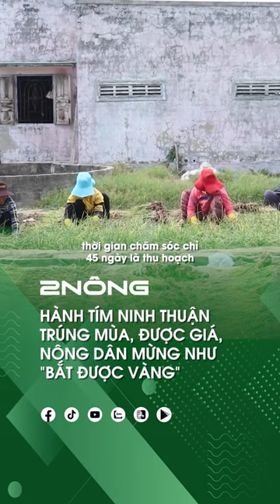Hành tím được giá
Bà con muốn tham khảo giá phân bón mới nhất, chính xác nhất tại từng khu vực, hãy tải ngay ứng dụng 2 Nông hoàn toàn miễn theo đường link phía dưới để được cập nhật giá phân bón và giá nông sản mỗi ngày; tham khảo các quy trình canh tác khoa học từ các chuyên gia hàng đầu Việt Nam; sử dụng nhiều tính năng cực kỳ hữu ích trong việc canh tác và phòng trừ sâu bệnh cho cây trồng khác.